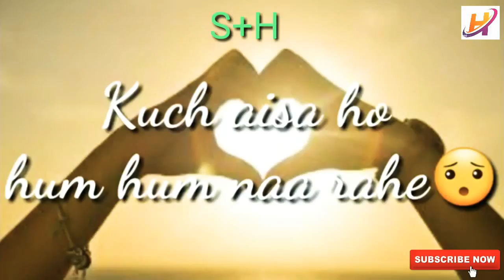Main phir bhi tumko chahunga ...... WhatsApp Status, I miss you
Main phir bhi tumko chahunga. 😥 WhatsApp Sad Status

I miss you Babu.

👉 Sourav Hossain Vlog 👈